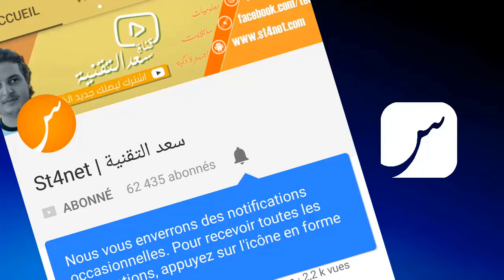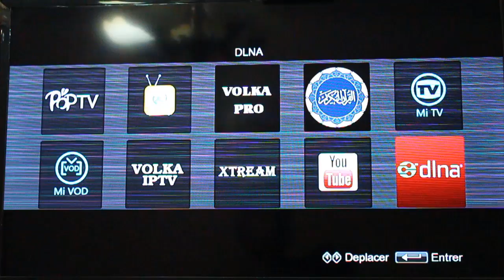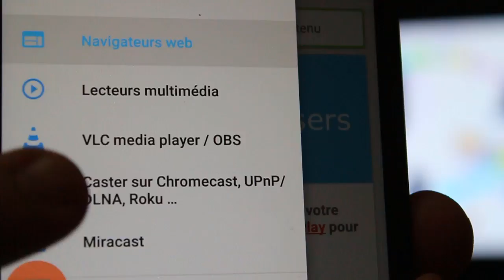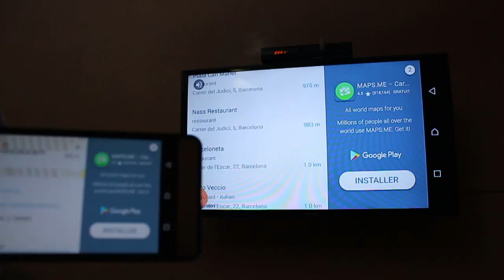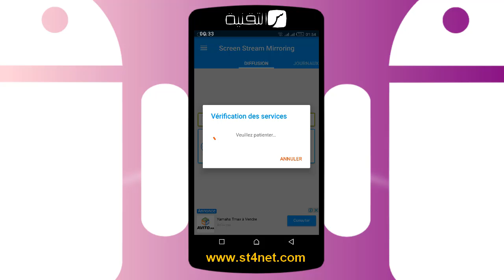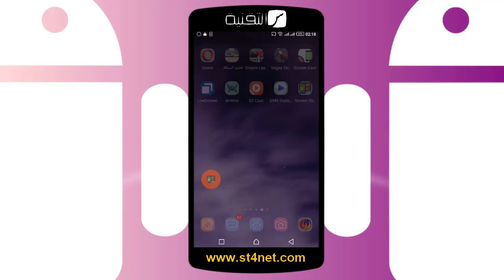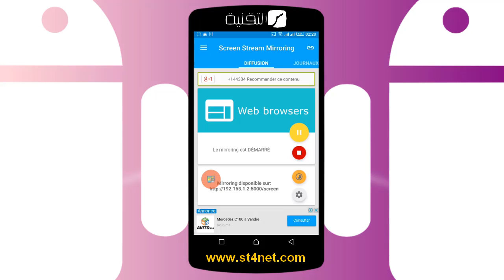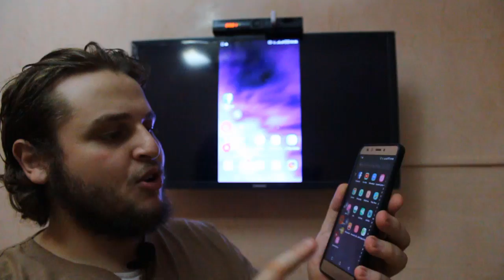طريقة عرض شاشة الهاتف على التلفاز بواسطة DLNA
تفاصيل : الان أصبح بامكانك اظهار واجهة هاتفك على اي جهاز تلفاز عبر أجهزة الاستقبال واجهزة التيفي بوكس TV BOX
شاهدايضا ..